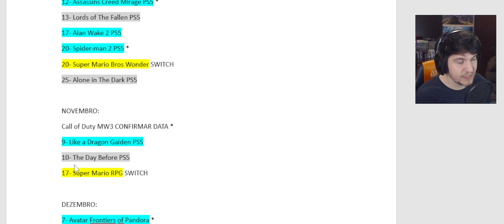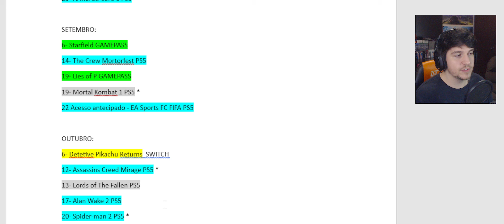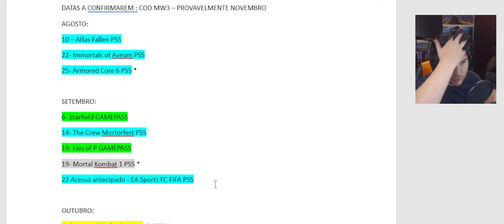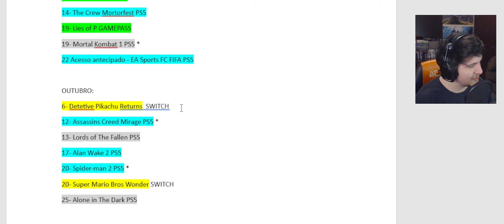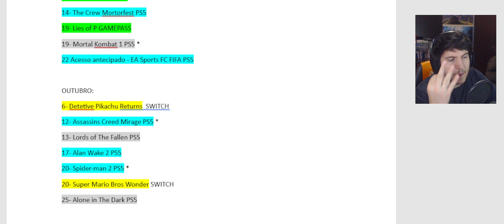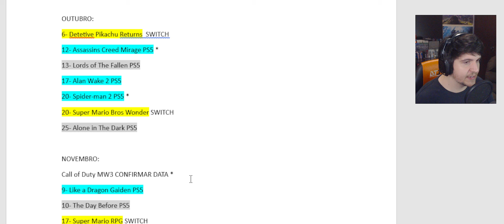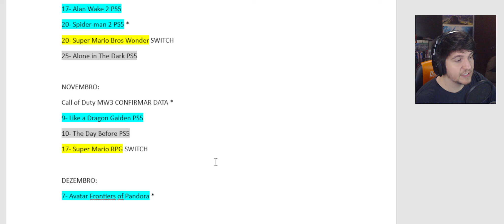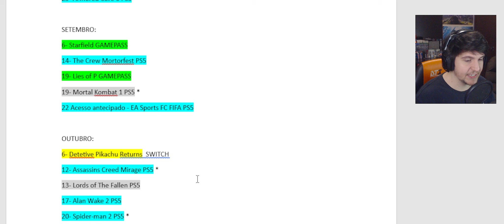ACABEI DE COMPRAR TODOS OS JOGOS QUE EU VOU JOGAR FINAL DO ANO, quais desses você vai jogar também ?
PARA O GAME PASS DOS LANÇAMENTOS, FALE PELO WHATSAPP no Número : 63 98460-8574